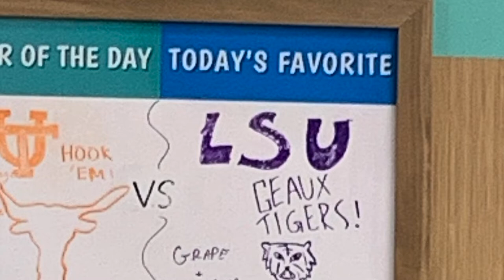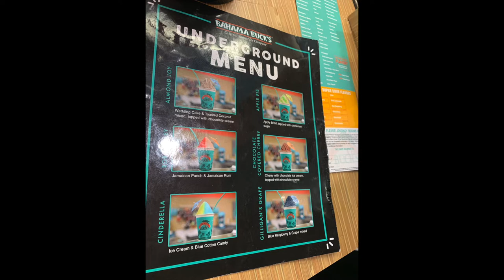Check this place out! Bahama Buck's Snowcones and More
Join us on our journey as we explore and expose fun, tasty, and amazing places to eat!!